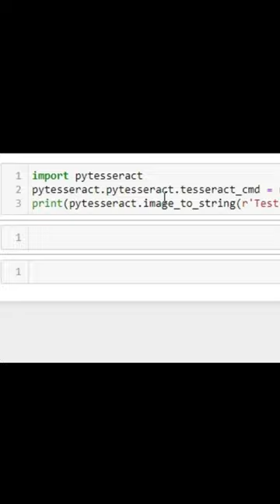Extract text from Image using Python: OCR 😮🐍coding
In this video, we will extract text from an image using python.

ABOUT MY CHANNEL:

Hi! I’m Praful. On my channel, you will find content related to python programming and the latest technology trends. I love sharing python coding tips, that I have experienced and learned over time.

My mission is to help people who are very much curious about the ongoing latest technology trends.

Cheers!